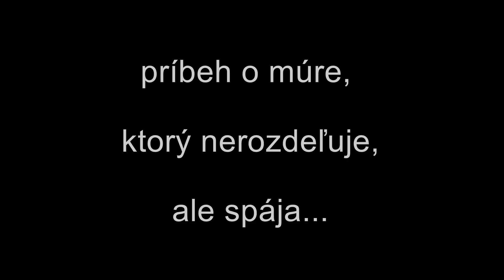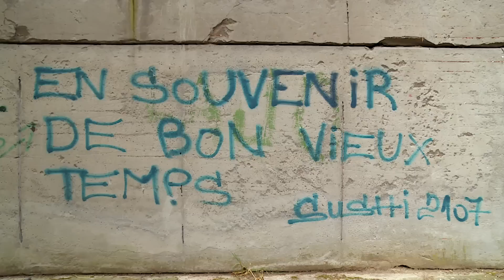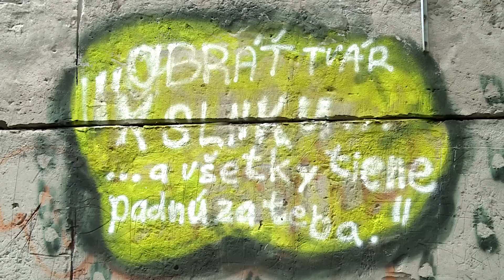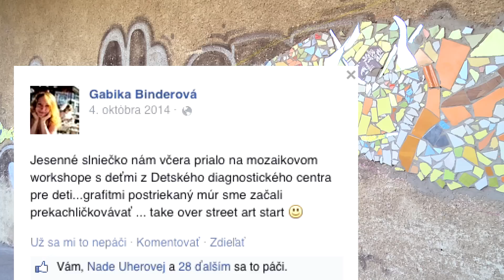Múr - zostrih časozberov GAUDIHO DIELNA 2014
Gaudiho dielňa 2014 - krátky náčrt časozberov za rok 2014 pripravený pri príležitosti verejnej prezentácie projektu Gaudího dielňa 2015.

Projekt sa  aj prostredníctvom tohto videa  uchádzal o  dotáciu na realizáciu a o priazeň obyvateľov  v participatívom rozpočte 2015 Bratislava - Nové Mesto.

O podpore projektu aj v roku 2015  rozhodli neskôr občania mestskej časti hlasovaním.

O projekte pripravujeme aj časozberný dokumentárny film Múr. Časozberný príbeh múru, ktorý nerozdeľuje, ale spája, má za cieľ zachytiť premeny industriálnej plochy betónového múru na komunitné umelecké dielo a zároveň  cez čriepky (ne)tradičnej mozaiky ukázať rôzne životné príbehy ľudí  z bratislavskej Mierovej kolónie, ktorí sa do projektu, inšpirovaného prácou katalánskeho umelca Gaudího v Guellovej kolónii v Barcelone, zapojili. Projekt  je vizuálnou urbánnou antropologickou štúdiou komunity a časozberne mapuje  experiment  prepájania navzájom separovaných skupín kolónie cez spoločné umelecké dielo, ktorého cieľom je aktívne komunitné občianstvo.

Film Múr má ambíciu nadčasovými témami, časozberným charakterom zberu AV materiálu a atraktívnymi metódami vlastnými modernej vizuálnej antropológii osloviť vo všeobecnosti čo najširšiu verejnosť a to bez rozdielu veku, pohlavia a vzdelania. Ide nám o diváka  zaujímajúceho  sa o dokumentárne štúdie typu „Street corner society“ Williama Foote Whytea,  témy urbánnej antropológie, aktívneho občianstva a inklúzie v oblasti parcipatívnej demokracie či  o  spôsoby, akým separované komunity využívajú “nenaprogramovaný priestor” bez konkrétneho využitia ako priestor vzájomných sociálnych interakcií.

Účelom projektu je pomocou umelecky spracovaného časozberného dokumentárneho filmu zachytiť zásadné premeny myslenia navzájom separovaných skupín občanov  Mierovej kolónie počas vzniku komunitného umeleckého diela. Film chce byť inšpiráciou pre obdobné projekty občianskych aktivistov a  v rámci PR kampane bude neobmedzene dostupný na webe, premietaný vo filmových kluboch, na odborných fórach, v TV či na filmových festivaloch. Film má prispieť k rozvoju slovenskej filmovej tvorby v oblasti vizuálnej antropológie mestskej aglomerácie.